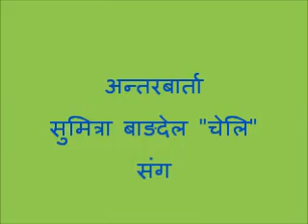kcbro Sumitra Bangdel "Cheli" ka Interview Capital FM 92.4